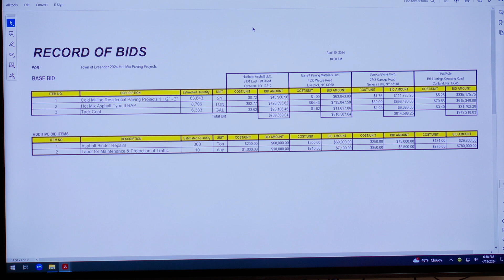Lysander Town Board Meeting - 04/18/2024